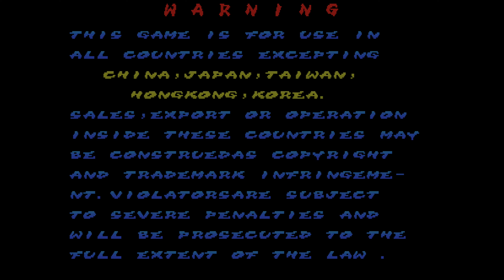The Killing Blade 【Longplay】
Data de lançamento inicial: 29 de Dezembro de 1997
Série: The Killing Blade
Desenvolvedor: International Games System
Distribuidora: International Games System
Gênero: Luta
Plataformas: Arcade